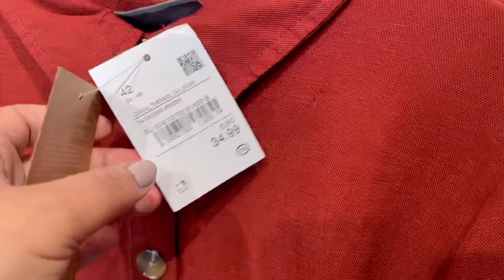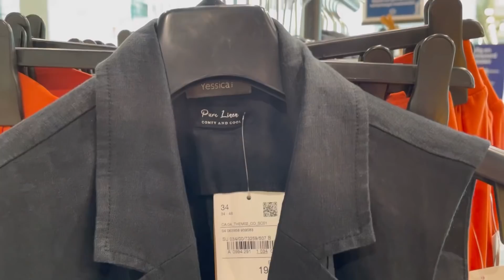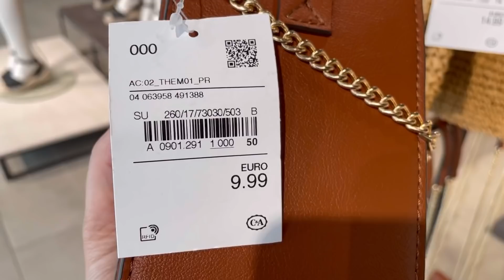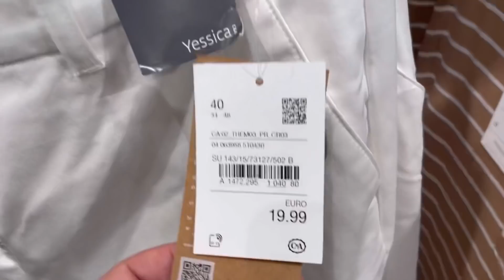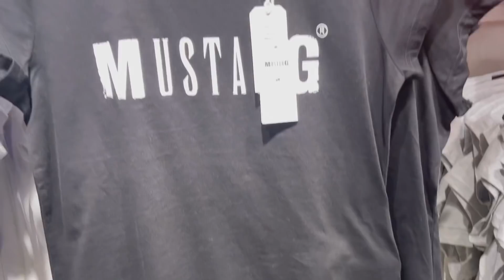C&A WOMEN’S NEW COLLECTION / APRIL 2021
C&A NEW COLLECTION / APRIL 2021
C&A NOUVELLES COLLECTION / AVRIL 2021
WHAT’S NEW IN C&A SPRING 2021
QUOI DE NEUF CHEZ H&M AVRIL 2021
C&A PRINTEMPS 2021
C&A NUEVA COLECCION / ABRIL 2021
C&A  PRIMAVERA 2021
C&A SPRING - SUMMER NEW COLLECTION 2021
C&A Bruxelles Rue neuve
C&Afashion​
C&Aspring2021Collection​
C&Aspring​summer
C&Anewcollection​